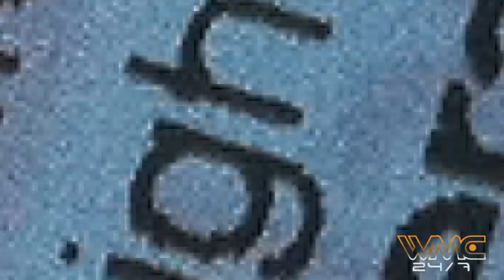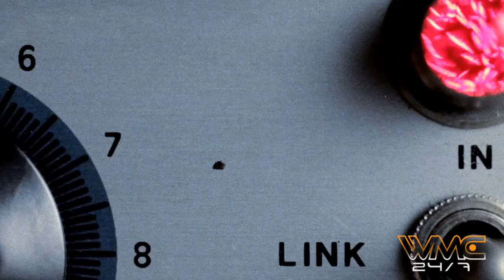Masquerade Motel South Beach - Swedish House Mafia - Miami Music Week 2011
| Recap of the performance of Swedish House Mafia and friends at Masquerade Motel in South Beach during Miami Music Week

Track: The Island (Steve Angello, An21, Max Vangeli Remix) - Pendulum